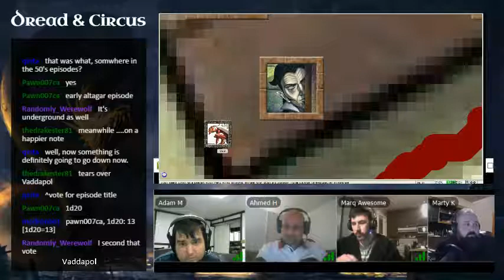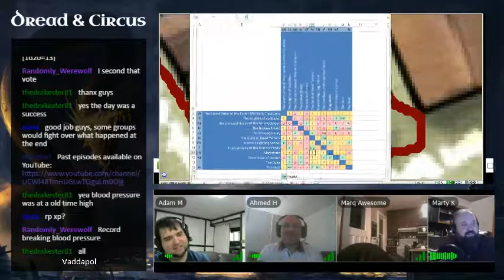Dread and Circus Episode 11 Part 08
Tears Over Vaddapol

The Masters visit many heads of local gladiatorial schools and houses, plus introduce themselves to the Commissar of Games and the Imperial Magister of Vaddapol.  They are threatened, cajoled, intimidated, bribed and greeted during these initial meetings.  Magnus challenges a warrioress named Sonya to a duel while visiting Maeve's Fighting School.  Phineas impresses the magister with his Imperial-toned gift.  An important deal is struck with the Beast Master.  Tensions run high when drunken Magnus strikes out at Nyx and Aka follows Phineas by Ashoka's command.